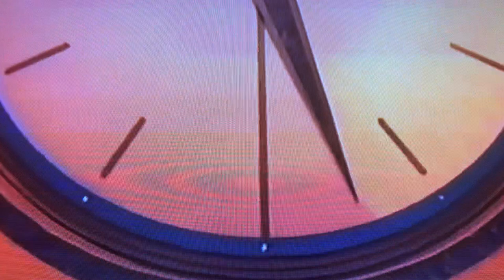Countdown 2000 Timer - Game Show Clock 30 Second Television Timer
Countdown 2000 TV Programme.
30 Second Game Clock Timer.
Great for games etc.